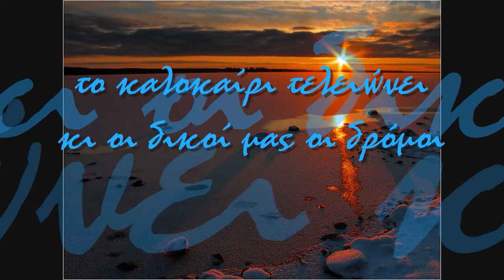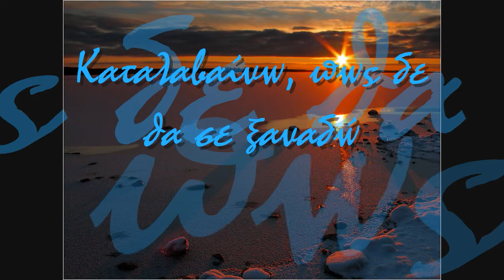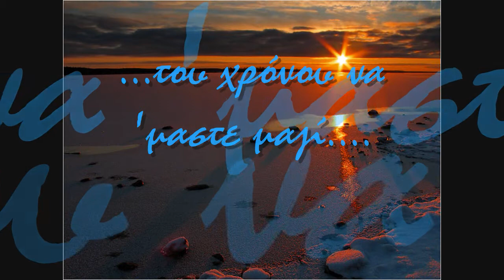mixalis rakintzis - kane mia eyxi